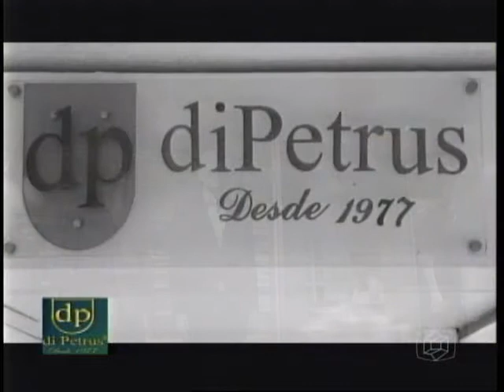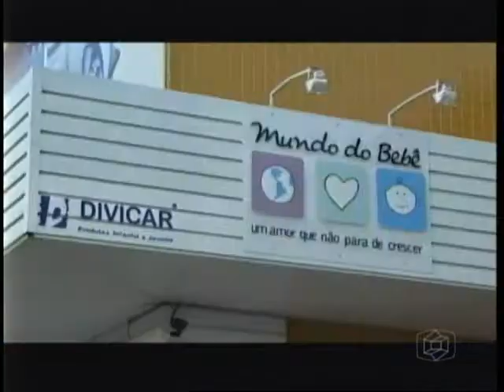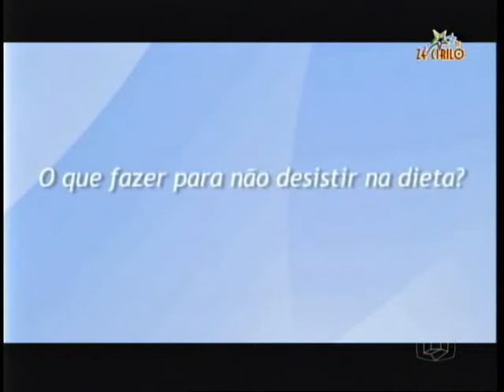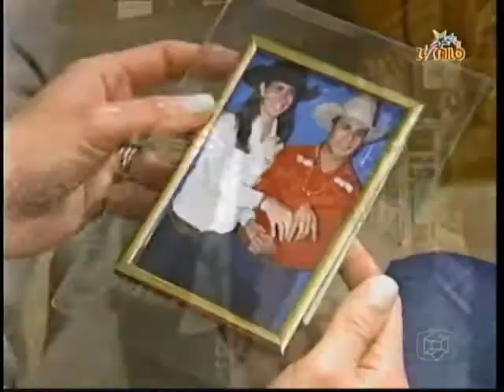Programa Zé Cirilo na TV 310811 Bloco 01 Inovações Tecnológicas.wmv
Dica do que fazer para não desistir da dieta com a nutricionista Roberta Stella. Um Cowboy brasileiro escapa da morte num rodeio.